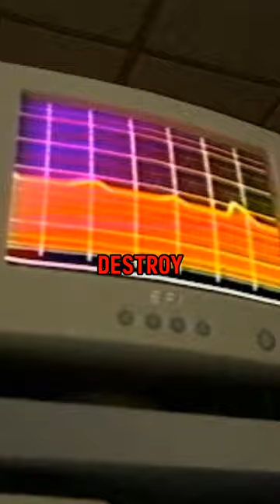BACKROOMS CONTROL ROOM 🤵📺 - FOUND FOOTAGE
I AM ASO ON TIKTOK GO FOLLOW ME